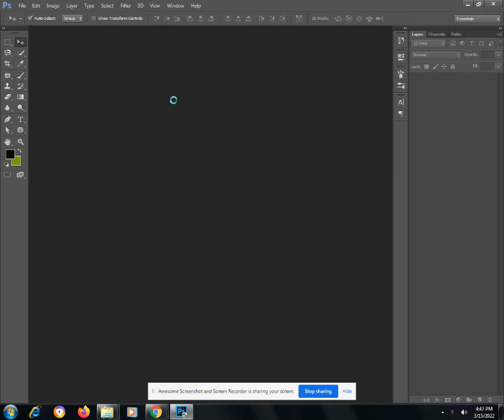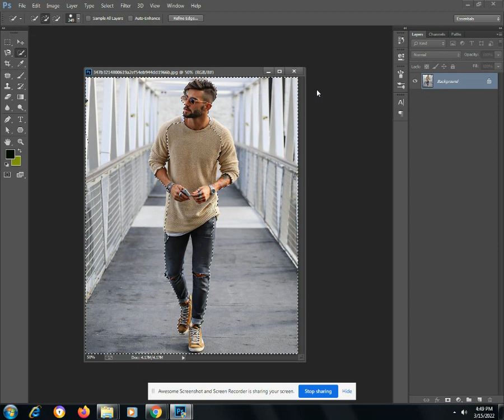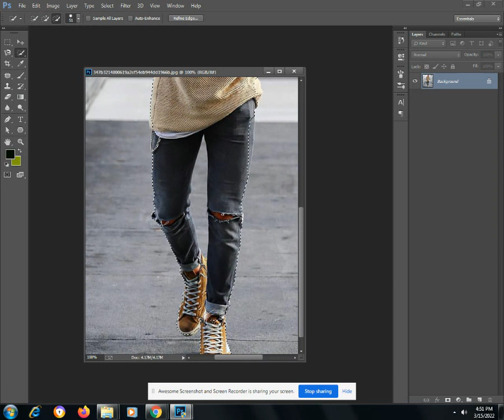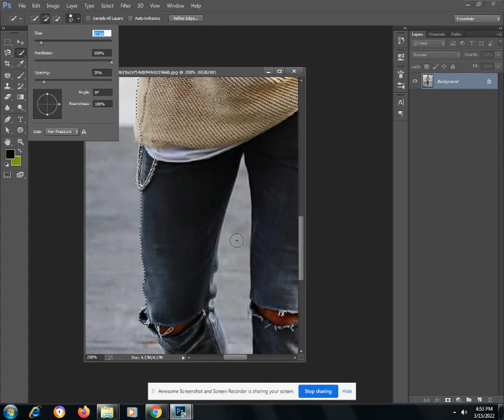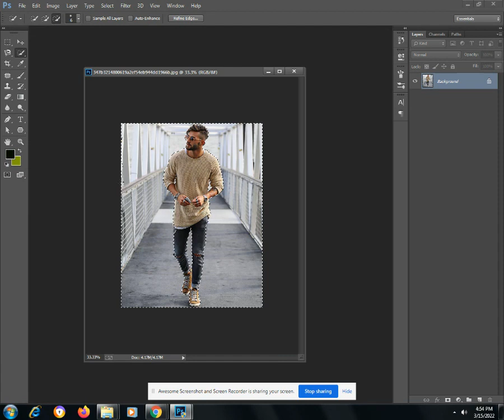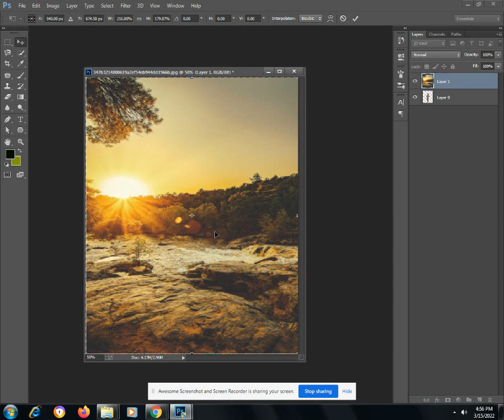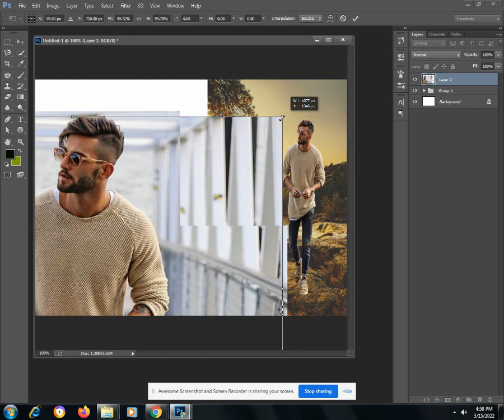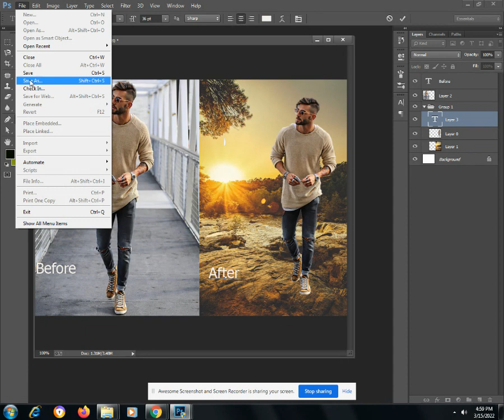Background change with adobe photoshop. Selection Tool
Background change with adobe photoshop.